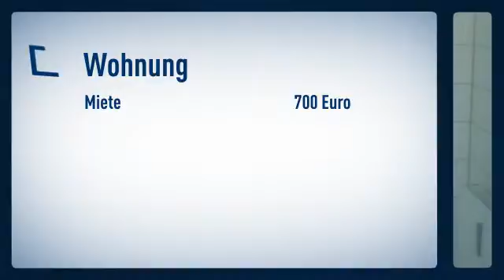Friedrichstadt: Zentral und verkehrsgünstig: Wohnung in Jugendstilhaus, ruhig nach hinten hina